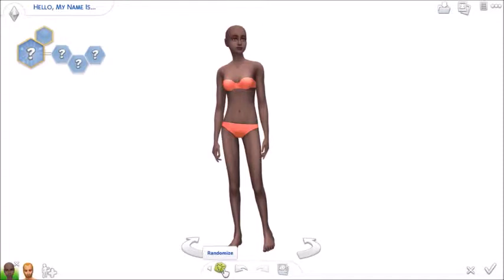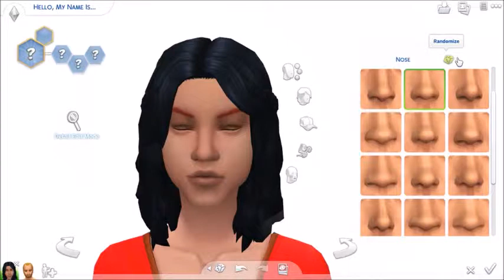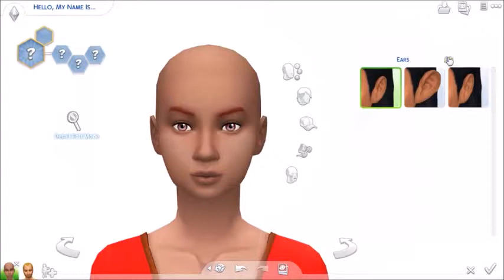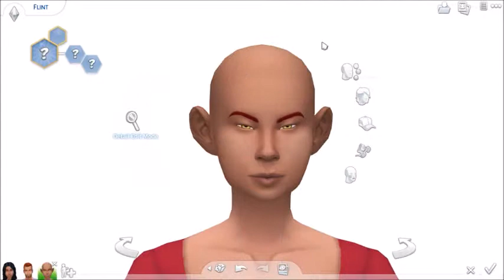The Sims 4\\Random Genetics Challenge : FAIL!!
I Was bored so i wanted to try and this challenge...But FAIL
Origin ID\\Boku-Sims
Twitter\\Boku-Sims